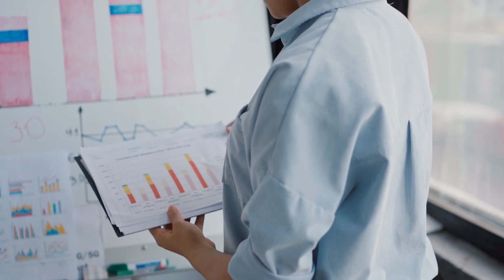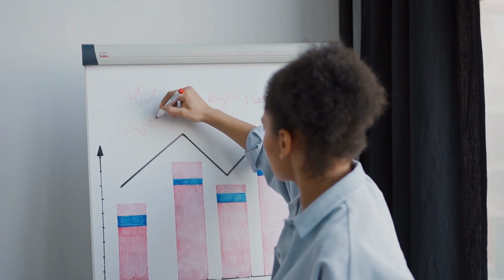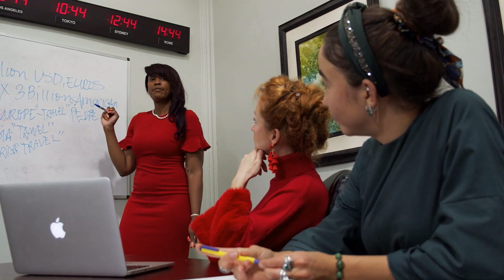100 facts about the human body, part 1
In this part you will learn a lot of interesting facts about the human body that you did not know